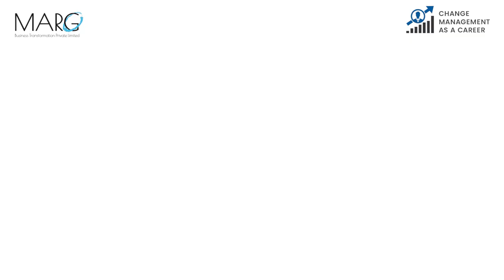Change Leaders Talk: Career Journeys | Change Management as a Career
Gear Up for Transformation!

Dive into the complete video of our debut event on 'Change Management as a Career,' and glean wisdom from three pioneering speakers.

Pratik Gaokar, Customer Success Leader: Pratik is a Customer Success expert with over 10 years of experience in the tech industry. He'll share his insights on how to successfully manage change in the customer journey.

Harsh Israni, Leader of HR and Organizational Development: Harsh is a Maverick of Organizational Evolution with a proven track record of success in leading large-scale change. He'll share his secrets on how to overcome resistance to change and drive transformation throughout your organization.

Vani Gopalan, Tech Leader: Vani is a Tech leader with a passion for IT transformation. According to Vani, "Leaders need to be active and visible when their teams and organization undergoes change." She also emphasizes, "The two disciplines of project management and change management need to go hand in hand if a company wants to undergo"

This session is perfect for anyone who wants to learn more about Change Management as a career and how to turbocharge your career into hyperspeed! Insights from these industry pioneers bring to light the tremendous evolution of change management as a discipline over the course of the last decade and the augmenting importance of change management within their roles